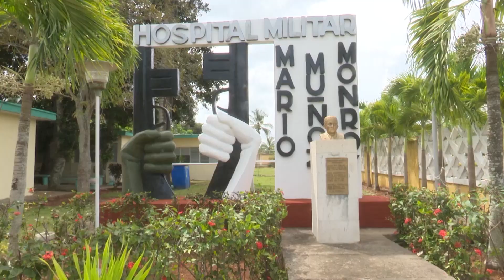Celebran 65 aniversario Hospital Militar de Matanzas